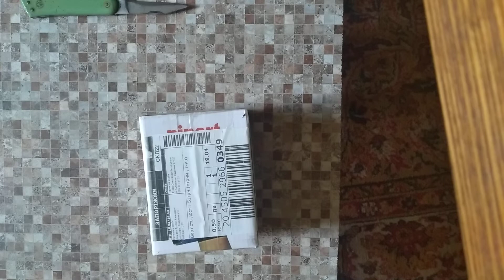Зажигалка Зиппо в чехле